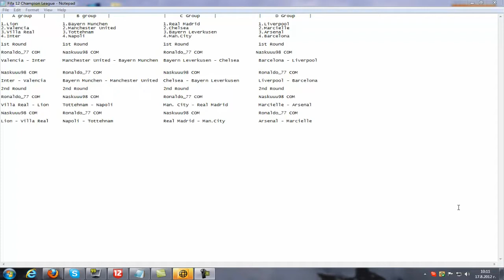Fifa 12 Champion League Ep.04